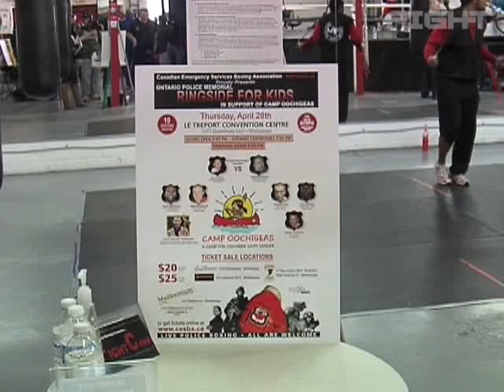Fight News: CESBA Charity Boxing Update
The Fight Network reports on the CESBA Charity Boxing event. A boxing tournament held to raise funds for Camp Oochigeas, a camp for kids with cancer.